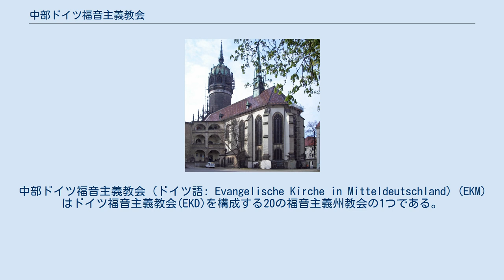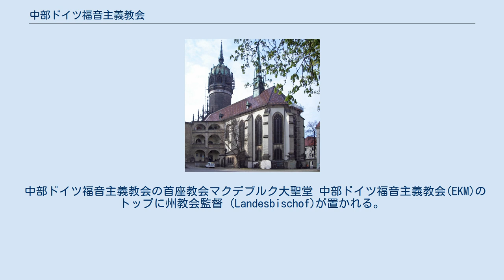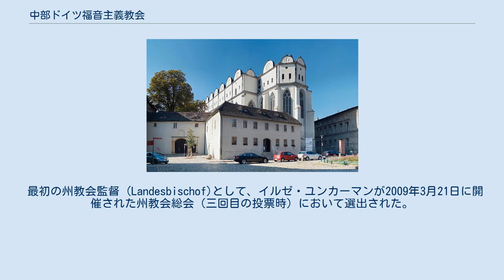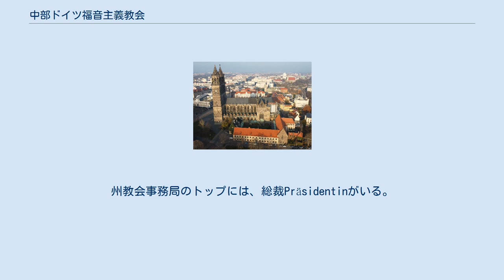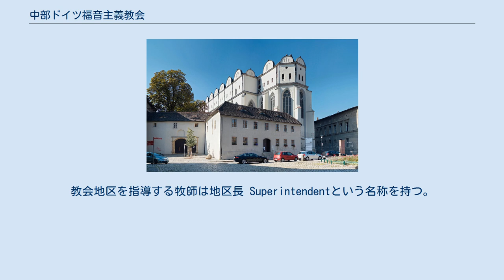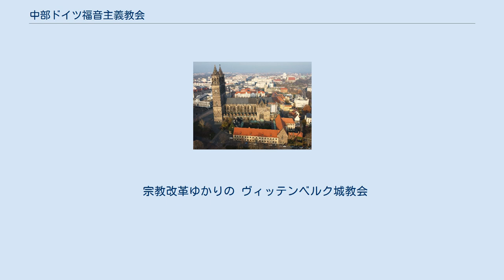中部ドイツ福音主義教会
ザクセン＝アンハルトの組織
中部ドイツ福音主義教会 (ドイツ語: Evangelische Kirche in Mitteldeutschland) (EKM)はドイツ福音主義教会(EKD)を構成する20の福音主義州教会の1つである。
すべての州教会と同様に、中部ドイツ福音主義教会(EKM)も公法上の社団である。
2011年春から、州教会事務局はエアフルトに置かれている。
この州教会は3139 (ルター派3134、改革派5)の教会共同体に、約68万人の教会員を有する。
中部ドイツ福音主義教会(EKM)は2009年1月1日、キルヘンプロヴィンツ＝ザクセン福音主義教会とテューリンゲン福音ルター派教会の合同によって設立された。
この二つの州教会は、2004年6月以降、中部ドイツ福音主義教会連合を形成していた。
 この新しい州教会はドイツ合同福音ルター派教会 (VELKD)の加盟教会であると同時に、福音主義合同教会 (UEK)にも加盟している。
数の上では、ルター派が圧倒的多数(99%)を占めるが、少数の改革派教会の立場も尊重している。
したがって、合同教会としての形態も併せ持つ、新しい形のルター派州教会でもある。
 中部ドイツ福音主義教会(EKM)は、ザクセン＝アンハルト州とテューリンゲン州に管轄地域の大部分を持つ。
加えて、ブランデンブルクとザクセン州の一部を管轄地域に持つ。
ザクセン＝アンハルト州の一部地域はアンハルト福音主義教会、あるいはブラウンシュヴァイク福音ルター派州教会に属している。
テューリンゲン州の一部地域はクアヘッセン＝ヴァルデック福音主義教会の管轄になっている。
それゆえ、この州教会は西側部分において1920年に創設され、1952年まで存続していたテューリンゲン州、およびかつてのプロイセン王国キルヘンプロヴィンツ・ザクセン州の領域に合致する。
 2007年、キルヒェンプロヴィンツ＝ザクセン福音主義教会とテューリンゲン福音ルター派教会の州教会総会が統合を決議し、2008年7月5日に共通の教憲を制定発布した。
その後、2009年1月1日に中部ドイツ福音教会(EKM)は設立された。
 2008年7月、中部ドイツ福音主義教会は州教会総会を開催し、教憲を制定した。
教憲前文にはこの州教会を構成するルター派教会共同体と改革派教会共同体のそれぞれの信仰告白を規定している。
 この州教会内ルター派教会共同体(ゲマインデ)において、アウクスブルク信仰告白、アウクスブルク信仰告白弁証、シュマルカルデン条項、ルターの小教理問答、大教理問答、和協信条を信仰告白として規定している。
 改革派教会共同体(ゲマインデ)においてハイデルベルク信仰問答を信仰告白と規定しているが、フランス改革派教会戒規も信仰告白として認められている。
 さらに、中部ドイツ福音主義教会に属している全ての教会共同体は1934年のバルメン宣言 で記述されている内容を肯定し、それに従うとしている。
 中部ドイツ福音主義教会の首座教会マクデブルク大聖堂 中部ドイツ福音主義教会(EKM)のトップに州教会監督 (Landesbischof)が置かれる。
 最初の州教会監督 (Landesbischof)として、イルゼ・ユンカーマンが2009年3月21日に開催された州教会総会（三回目の投票時）において選出された。
2009年8月29日、マクデブルク大聖堂において監督に就任した。
2019年5月10日、中部ドイツ福音主義教会総会が開催され、州教会監督選挙がおこなわれた。
3回目の投票で、フリードリヒ・クラーマーが過半数を獲得して、選出された。
2019年9月7日、マグデブルク大聖堂で新監督の就任式がおこなわれた。
 議決機関としての州教会総会を州教会は開催する。
2009年1月に最初の総会が開催された。
総会議員は84人である。
総会議員は5年の任期で選出されるか、教会執行部による任命によって選任される。
あるいはその職責により総会議員になる場合もある。
州教会総会は一年に一度定期的に数日間開催される。
議事進行は議長団によって担われる。
議長団は総会議長と二人の副議長によって構成される。
総会の課題は政治の場における議会と類似したものがある。
州教会監督Landesbischof、地域監督Regionalbischof、州教会事務局長Dezernentの選出は教会総会の任務である。
 州教会管理運営部門...